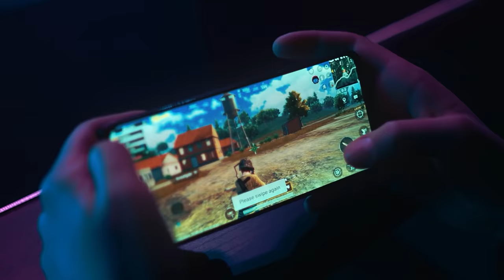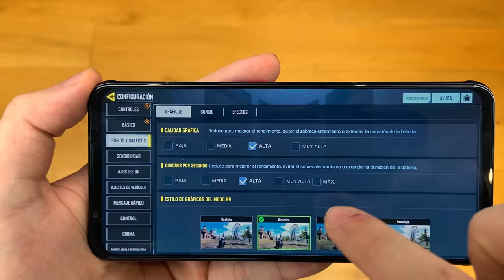GTA 5: ¡LA RULETA de los CARROS con ARMAS! 🎯🔫 PRUEBA TU SUERTE 😱 MIKECRACK GTA 5 ONLINE #17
Jugamos GTA 5 pero hay una ruleta de Carros con Armas muy poderosas ¿Me tocará el tanque o el avión? La única forma de saberlo es probar tu suerte!! 😱✨

⏰ TIEMPOS ⏰
0:00 Presentación
1:20 Red Magic 7
4:00 Ronda 2
5:30 Ronda 3
9:22 Ronda 4
11:37 Ronda 5
12:49 Ronda 6